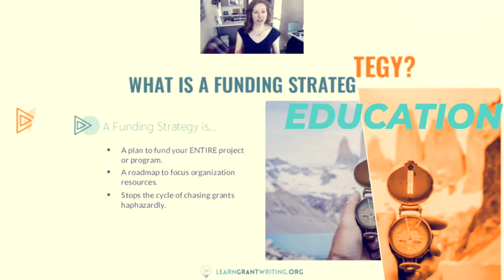Strength vs. Deficit Based Writing 🔥 How to Write a Compelling Grant That Doesn't Victimize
Hey there! Are you ready to balance the urgency of a problem with positive language in your grant narrative? Deficit-based (wrong) versus strength-based (strong) writing involves a shift from focusing on what is broken to instead focusing on what is working. 🔥🔥

Curious about how to write a winning grant application?

Here are some key takeaways from today's video:

➡️ When we only use negative language, facts, and major gaps in our narratives, this has the effect of “othering”.

➡️ Strength-based writing does NOT equal positivity whitewashing.

➡️ We can incorporate more strength-based writing through awareness of our mental models, digging deeper into research, using logic models to inform organization/programmatic strengths, and by focusing on systems rather than individuals.

➡️ Making a new habit is hard, especially this one because it’s more than just words; it’s a shift in whole mental models. Consider a short list of questions you can use to check in with yourself:

What story am I telling? What is the focus of that story?
What is the community doing well? What is working?
Am I using positive language in the narrative?
Have I spoken with community members?
Am I telling the whole truth?

➡️ Consider Pareto’s Principle: deficit-based writing accounts for roughly 20% of your narrative and strengths-based writing accounts for the other 80%.

Want to learn more about logic models and measuring the impact of your project? Check out Dr. Kate Hohman Billmeier's training on grant evaluation ➡️

TIMESTAMPS:

00:00 Strength vs. Deficit Based Writing for Grant Narratives
00:38 Learning How to Write a Grant Narrative
00:55 Focusing on What is Working vs. What is Broken
01:52 Why Does Strong Writing Matter?
03:00 Non-Profits and Communities as Partners in Grant Writing
03:26 What Funders Want to Know
03:43 Strong Writing Does Not Mean Whitewashing Narrative
04:18 How to Incorporate Strength-Based Writing as a Grant Writer
04:22 Being Aware of our Mental Models as a Grant Writer
05:19 Partnering with Community as a Grant Writing Consultant
05:40 Does My Language in the Grant Narrative Align With How the Community Wants to be Represented?
07:00 Program vs. Project Based Strategy Development as a Grant Writer
07:59 Examples of Deficit and Strength Based Mental Models
08:19 How to Not "Other" in Grant Narratives
08:55 Logic Model
10:26 Focusing on Systems as a Way to Incorporate Strength-Based Writing into a Grant Narrative
12:30 What is the Story I'm Telling as a Grant Writer?
13:36 Am I Telling the Whole Truth as a Grant Writing Consultant?
14:25 Pareto's Principle